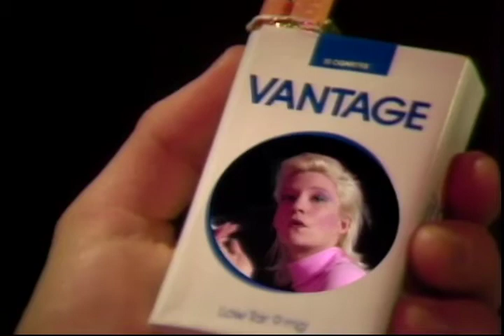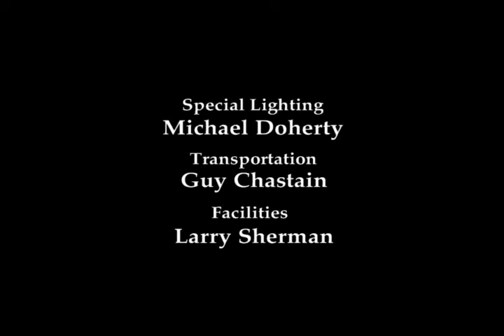Advertising Girl (Phil 'n' the Blanks)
The MTV video of Phil Bimstein's song, sung by co-lead singer, Blanche le Blanc.

Video directed by Joe Federici.